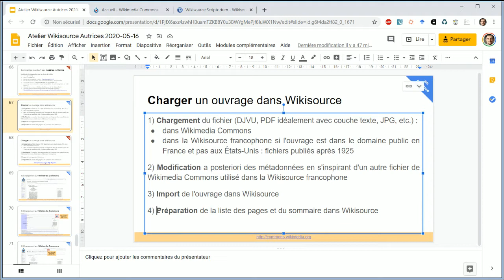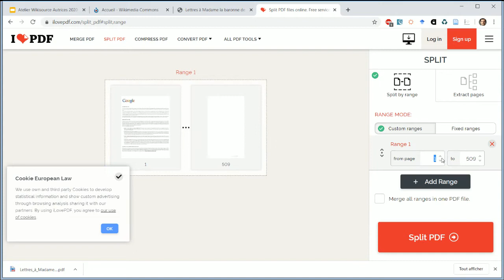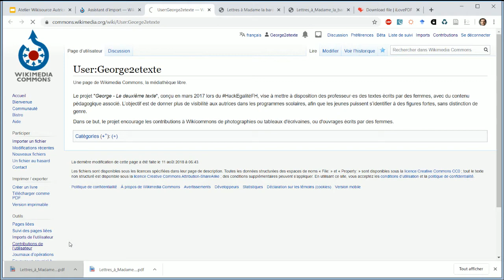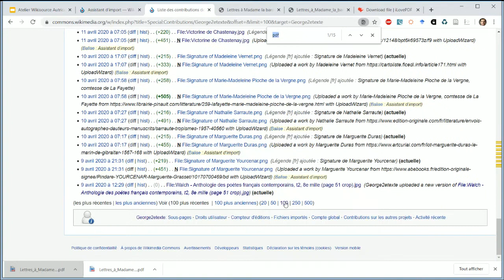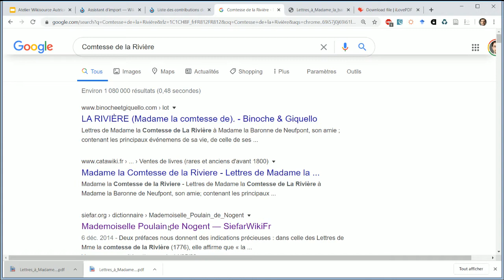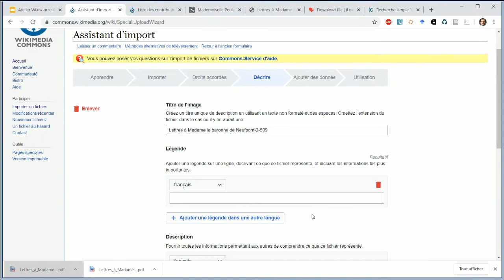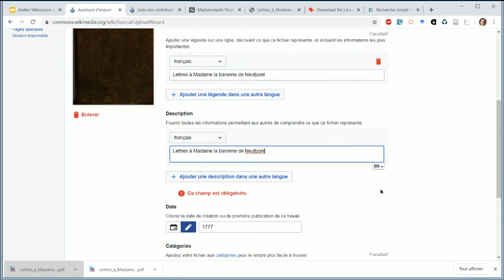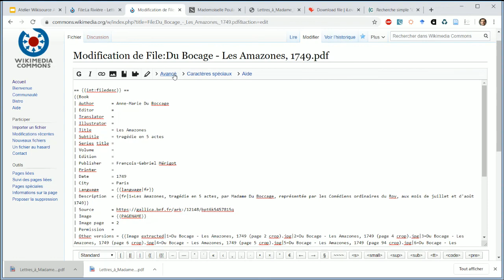Wikisource : mise en ligne d'un nouvel ouvrage 1/3 Le dépôt dans Wikimedia Commons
Une erreur ayant été fait sur le nom de l'autrice lors du dépôt, le renommage du fichier est en cours...

0:00 Les quatre étapes de la mise en ligne d'un ouvrage sur Wikisource
0:53 Ouvrage choisi pour la mise en ligne : Lettres de Madame la Baronne de Neufpont
1:36 Téléchargement de l'ouvrage sur Google Books
1:44 Suppression de la première page du PDF
3:00 Envoi du fichier sur Wikimedia Commons
4:46 Ajout de la source dans l'assistant d'import
5:03 Ajout de l'autrice
6:41 Justification du fait que l'ouvrage est dans le domaine public au États-Unis
6:54 Nommage du fichier sur Wikimedia Commons : convention de nommage pour les livres
7:20 Ajout d'une description
7:30 Ajout de l'année de publication
7:36 Ajout d'une catégorie
7:49 Ajout d'une description
7:56 Publication du fichier sur Wikimedia Commons